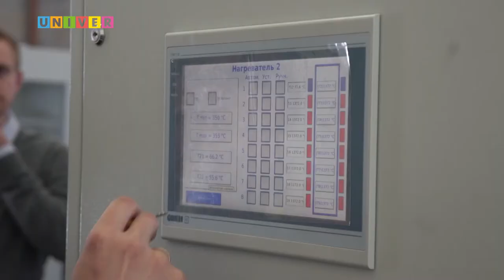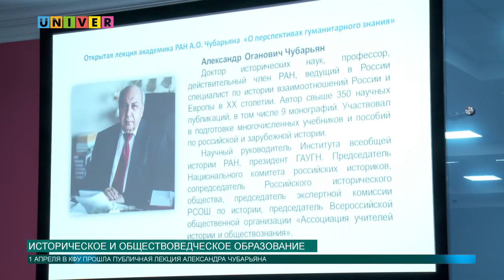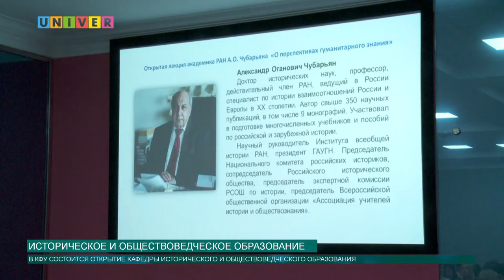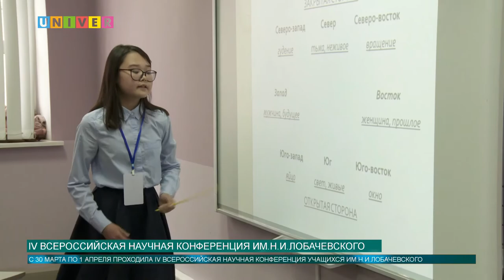Новости КФУ от 01.04.2019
Смотрите в выпуске:
- В КФУ будут готовить учителей для «школ будущего» Республики  Татарстан
- В КФУ состоялся Всероссийский фестиваль «Наука 0+»
- Вопросы российского гуманитарного образования обсудили в КФУ